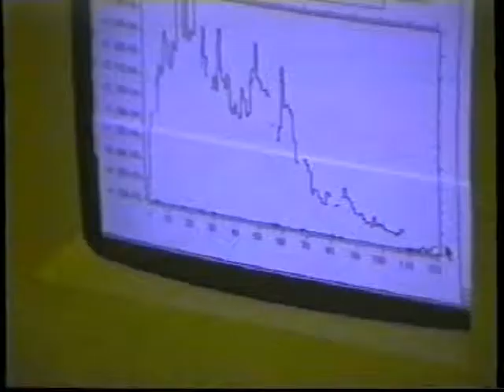Universe - The Infinite Frontier 10: Stellar Formation